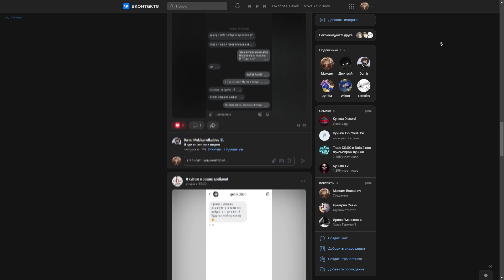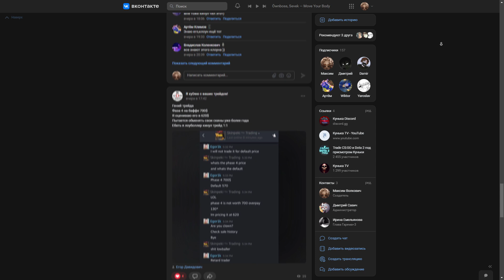ТРЕЙДЕР ТРЕЙДЕРУ ВРАГ ИЛИ ДРУГ? МОЁ МНЕНИЕ О ДРУГИХ ТРЕЙДЕРАХ В ИНТЕРЕНЕТЕ!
Привет мой дорогой друг! Я уверен что каждый трейд или даже плеер думал о том, как относятся друг другу трейдеры. Я этом видео я расскажу всё на своём личном примере и надеюсь многие последуют ему!

P.S На моём канале часто стрим по играм Dota 2 и CS:GO. На стримах куча мата, пошлых шуток и черного юмора.